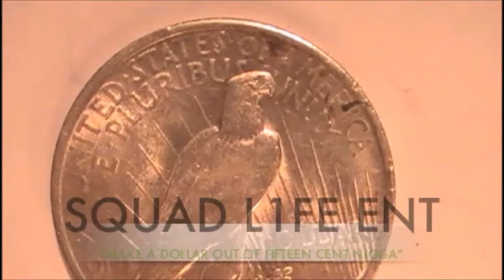LUKE NUKEM,C.E.O.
LUKE NUKEM C.E.O. OF SQUAD L1FE ENTERTAINMENT...  KEEP YO EYES OPEN FO US..S.L.ENT